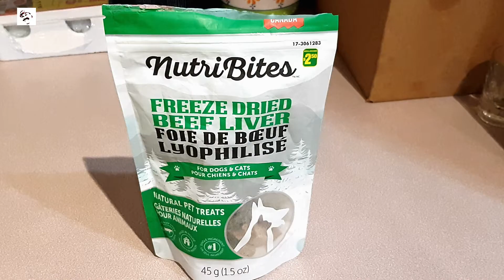💖🐶My DOG GRABS HIS TREAT ON TOP OF THE TABLE challenge 🎂.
DOG GRABS HIS TREAT ON TOP OF THE TABLE
The All New SKIPPER SHOW. Skipper is a cross pug and a Terrier. he is playful and likes some treat like the freezedriedbeefliver. i decided to create a show for him to showcase his training and learning.